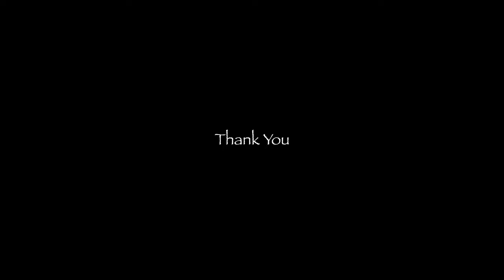Canon R7 Bird Photography at a New Location! RF 100-500 Telephoto Lens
Using our Canon EOS R7 cameras and the RF 100-500mm telephoto lens, Heather and I explore a new birding location Heather found on Lookout Mountain. We found some interesting birds. This was made on August 28, 2022, so I suppose this was the early part of Autumn Migration. Spend the morning with us for some migratory bird photography!